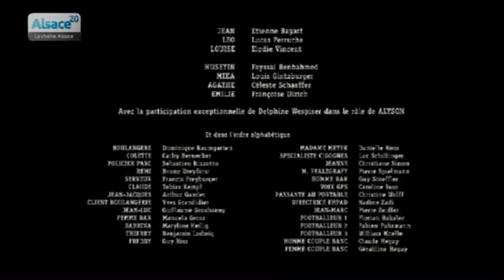Hopla Trio : épisode 12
Sites webs/blogs, copiez cette vidéo avec le bouton "Intégrer" !
 Ne manquez pas l'épisode 12 de Hopla Trio, la série 100 % alsacienne, actuelle, drôle et décalée !